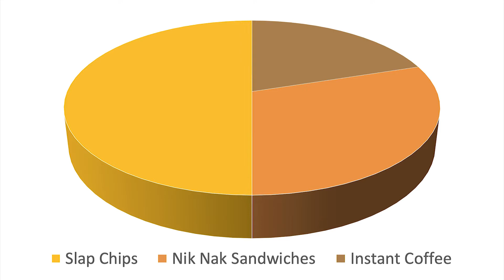Ben The Art Director REVIEWED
I give a review of my closest colleague at work.